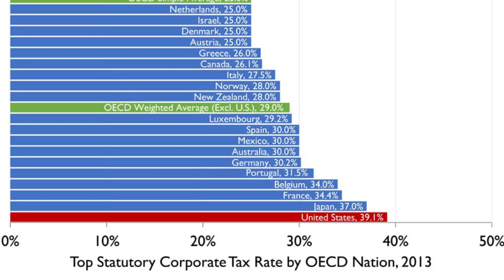We Must Reform our Tax System in Order to Restore America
The United States originally developed into a wealthy and productive nation by protecting its domestic industries and jobs. Americans bought American-made products, and foregin countries were taxed if they wanted to sell their goods here. Now because of free trade agreements, the U.S. has no import value-added tax. If the U.S. had imposed a border-consumption tax, it would have gathered $216 billion dollars in customs revenue rather than the $29 billion it gathered last year.